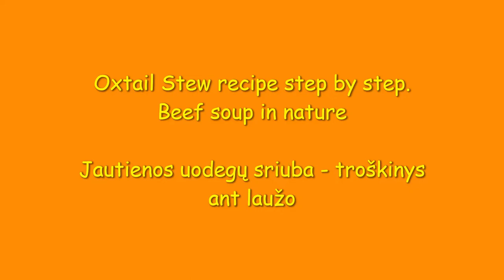Jaučio uodegos troškinys - sriubos receptas. Oxtail stew recipe step by step.Cooking beef tail soup.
Jaučio uodegų receptas žingsnis po žingsnio. Jautienos uodegos sriuba kazane ant laužo. Troškinio iš jautienos virimas ant ugnies. Praktiniai patarimai geram troškiniui pagaminti - kaip virti jaučio uodegą.Plačiau apie sodybą su maistu: @dzukijosuoga

Oxtail stew recipe step by step. Oxtail soup - tips and tricks for cooking in a wild.Beef tail recipes for gourmet with subtitles in English. More cooking on fire ideas for Druskininkai - Lithuania visitors: dzukijosuoga @dzukijosuoga1